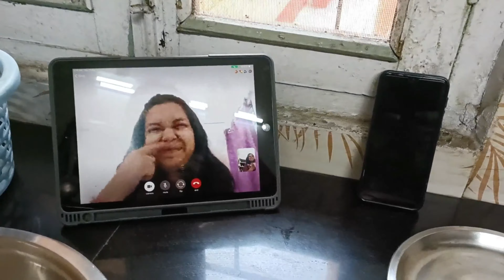Neha friend ki shaadi mein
my name is Neelam Singh, I live in Prayagraj and love making vlogs, short movie editing, And I love everything and I want to do everything. (Subscribe to my other channel )